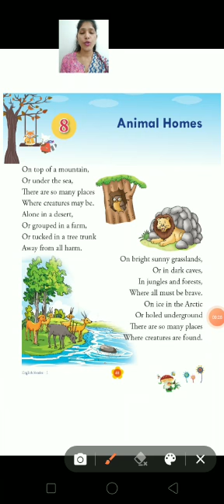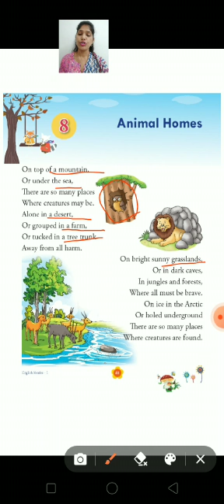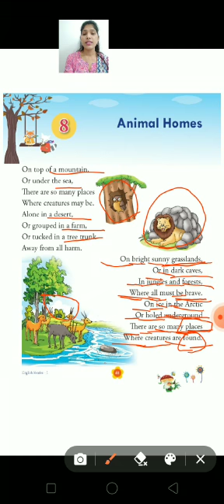Class-1- English -chapter - 8 Animals homes ( chapter reading)Part- 2 Taught by asha ma'am